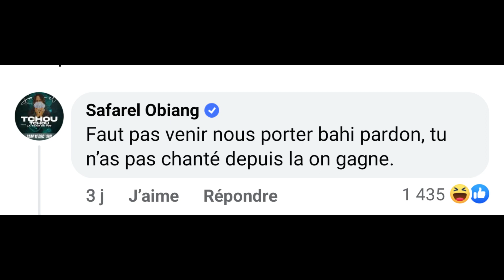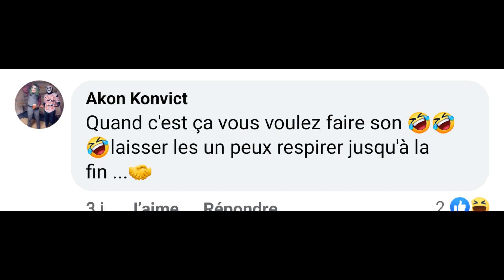🚨DEVOILE A TOUT LE MONDE, ARIEL SHENEY - SUPPORTEURS MASO feat DEBORDO LEEKUNFA/ DECRYTAGE COMPLET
💔FACE CACHE💔/NOUVEAU MORCEAU D'ARIEL SHENEY POUR SOUTENIR LES ELEPHANTS EST DECORTIQUE DANS CETTE VIDEO LA SUITE DES MATCHS RESTANT

LES VIDEO SIMILAIRE A CETTE VIDEO
chanson pour les elephant, arobase la leçon, sur le trottroir,acmi du trottoir,